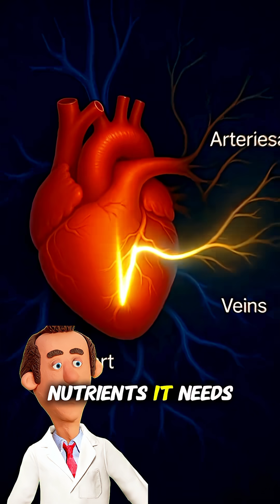What happens when you eat fish inside your body